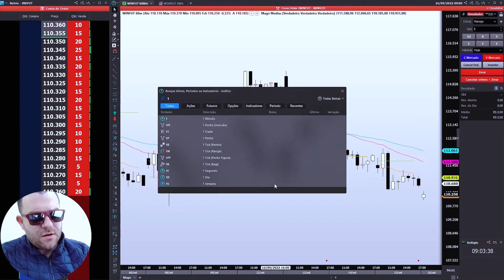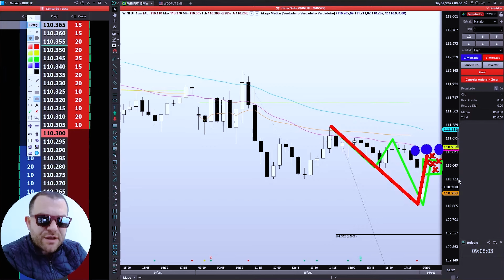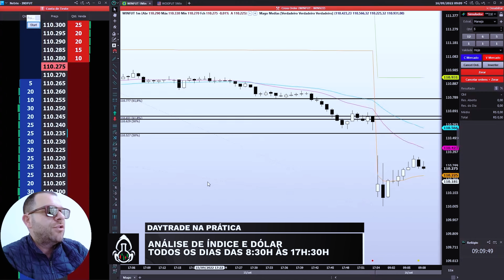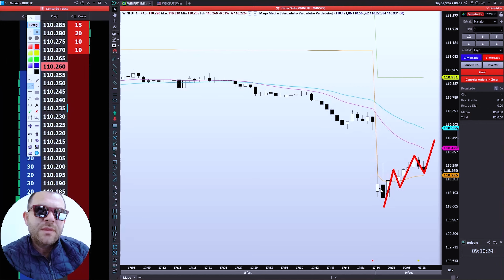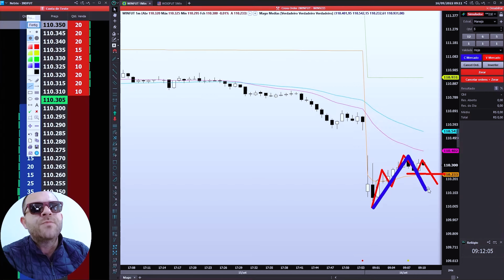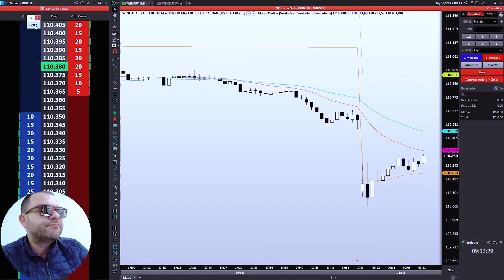ENTENDA AS REGIÕES DE COMPRA E VENDA NO DAYTRADE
Conheça as novidade da Magolab!

•Zeragem compulsória GRATIS│ Profit GRATIS

Faça parte dessa comunidade. chama a gente no whatsapp para abrir sua conta:

•Imersão Presencial
•Coworking para Traders
•Comunidade fechada

RUMO AOS 200 MIL INSCRITOS GALERINHA! conto com vocês!